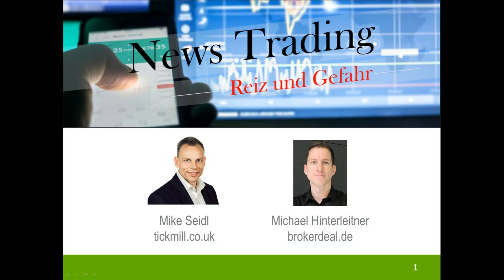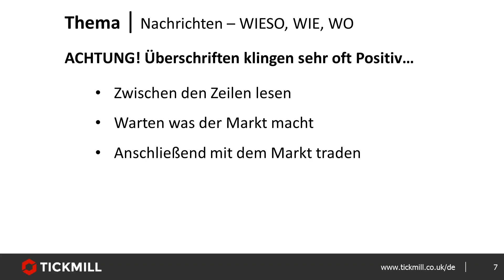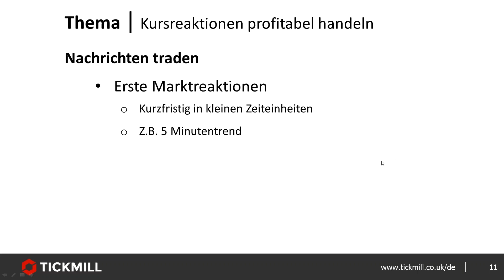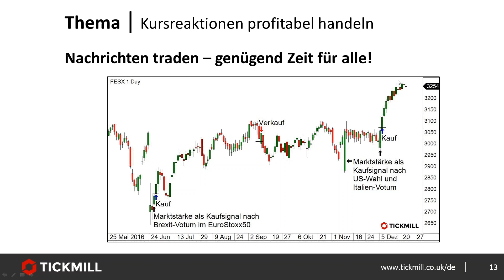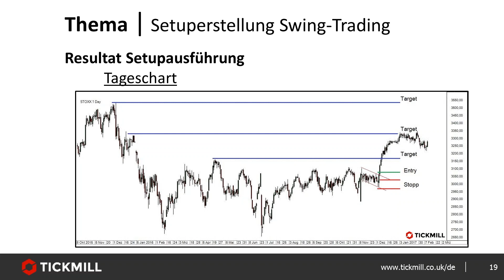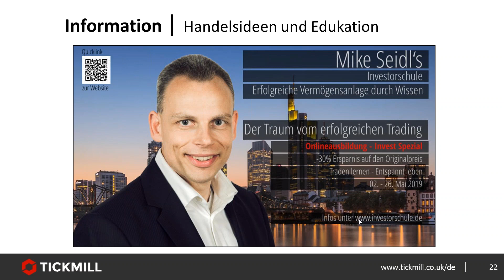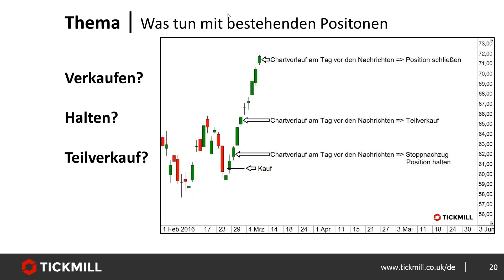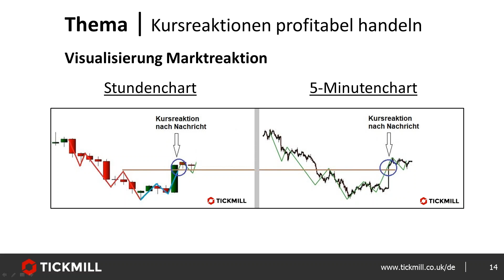Reiz und Gefahr von Newstrading - Chancen größer als Risiko?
Newstrading - entweder Trader lieben es, oder hassen es. Es gibt praktisch keine Grauzone dazwischen.

Mike Seidl führt uns durch seine spannenden Erfahrungen und präsentiert sich als großer Fan von Newstrading vor allem im zweiten Anlauf, sprich, nachdem der erste Kursausschlag zu sehen ist.

Präsentiert von Tickmill, unserem Broker des Monats speziell für sehr aktive Trader.